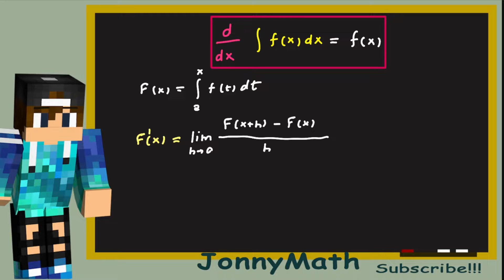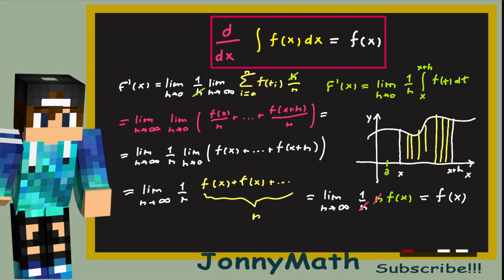What do INTEGRALS have to do with DERIVATIVES? | Integration as the inverse of differentiation PROOF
Why is INTEGRATION the opposite of DIFFERENTIATION?
In this video I'll show you why the derivative of the integral of a function is the function itself!!! d/dx(int f(x)) = f(x)
We often think about integrals as being the area between a function and the x-axes (area under a curve) and derivatives as the rate of change of that function (its slope). But they are inverse operators!!! (Integrals are the opposite of derivatives and vice versa)!!!
So lets discover what SLOPES has to do with AREAS!!!

I'm JonnyMath and welcome to my youtube maths' channel.